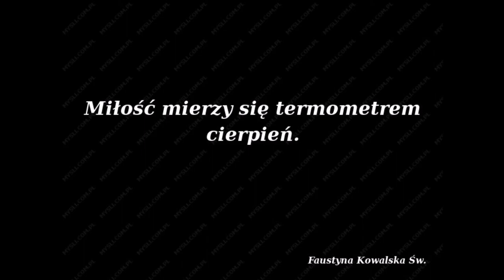W Tobie jest światło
Czuwanie.